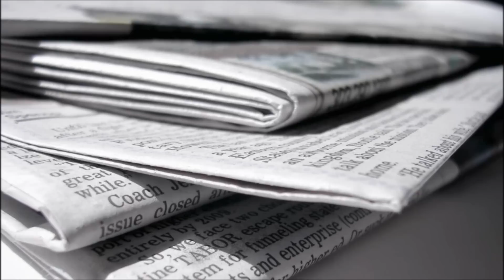Breyerfest 2013 Models!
Just Released Breyer Models that will be available at breyerfest 2013! What do you guys think of them so far?